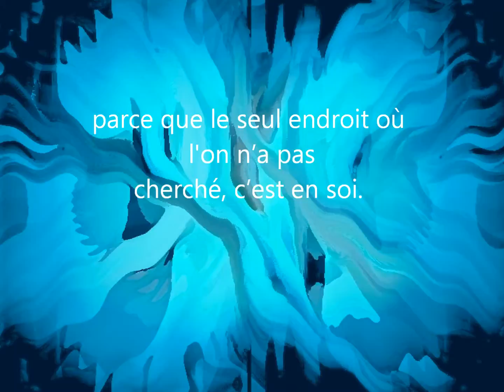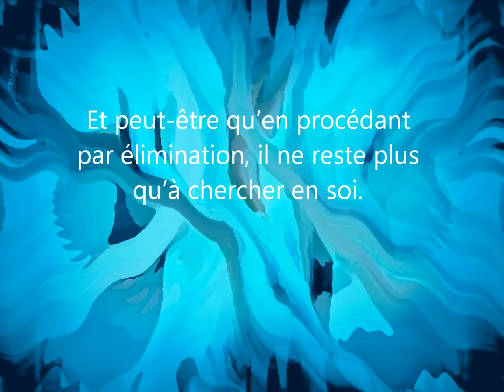En soi.wmv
Message de Paix et de sagesse